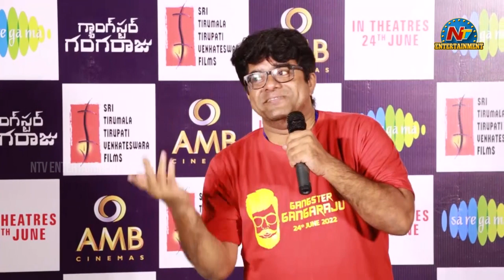Srikanth Iyengar Speech At Gangster Gangaraju Movie Trailer Launch Event | NTV ENT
Watch Srikanth Iyengar Speech At Gangster Gangaraju Movie Trailer Launch Event | NTV ENT